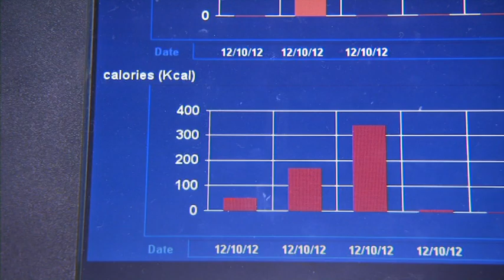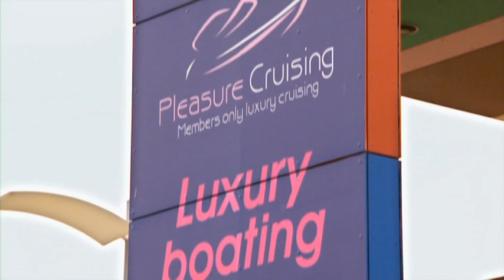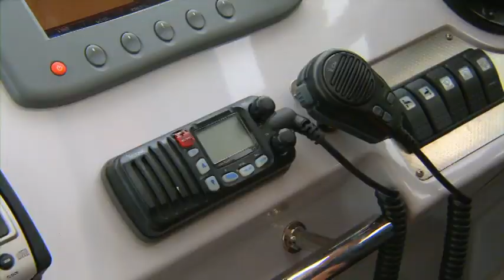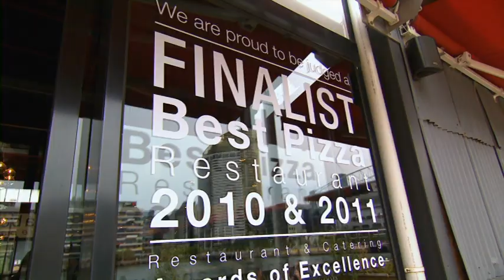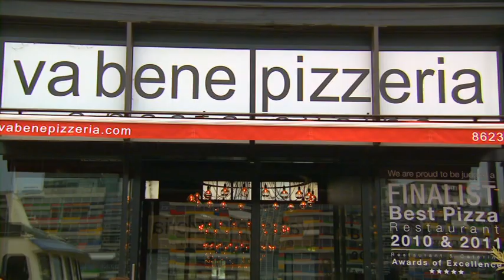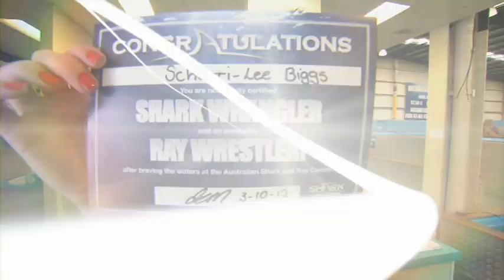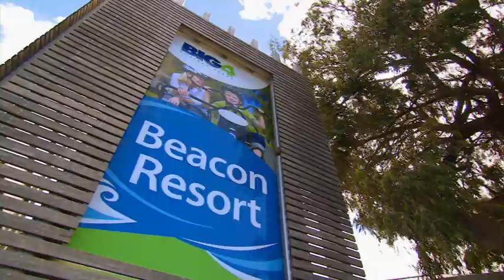va bene on Coxy's Big Break!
The team at va bene were absolutely delighted to play host to none other than Geoff Cox himself during some recent filming for an episode for the popular channel 7 TV show!

Coxy and co host Lee then joined owner Anthony Jaye and Marisa for lunch sitting al fresco to sample some of va bene's delicious food -- just like nonna used to make.